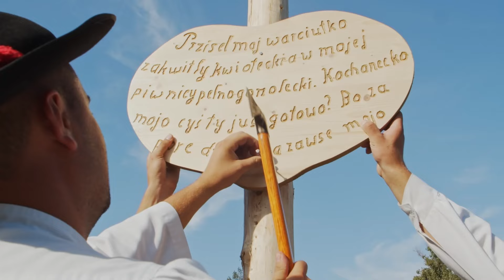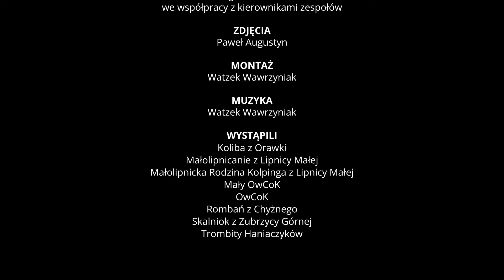„Ktoryndy chłodziyli Orawcy”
Prezentujemy Państwu niezwykły film „Ktoryndy chłodziyli Orawcy” – kontynuacja dziedzictwa gminy Jabłonka. To refleksyjna opowieść o dawnej Orawie, którą odtworzyli członkowie zespołów regionalnych gminy Jabłonka. Film oprócz wartości artystycznej, ma również wartość dokumentacyjną. Mamy też nadzieję, że dla zespołów stanowił będzie cenną pamiątkę. Wszystkim, którzy przyczynili się do jego powstania  – serdecznie dziękujemy.